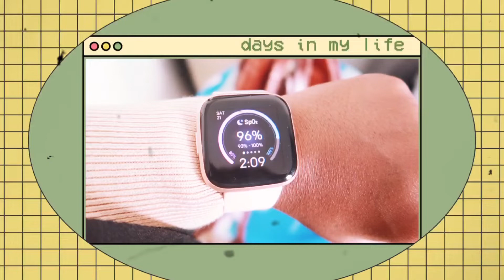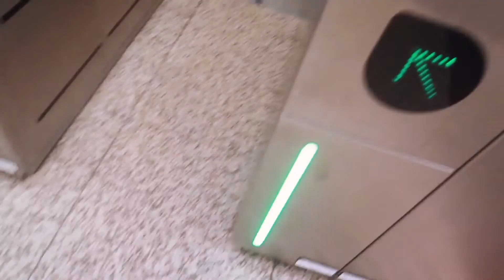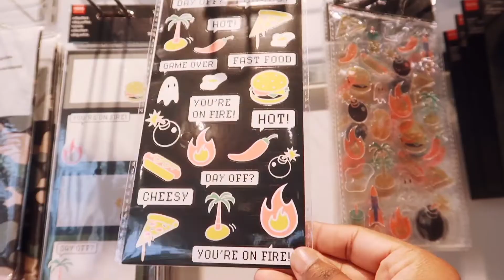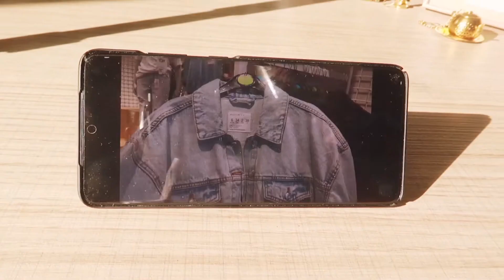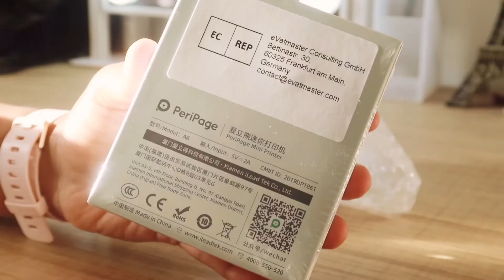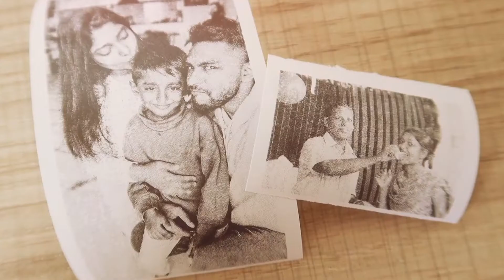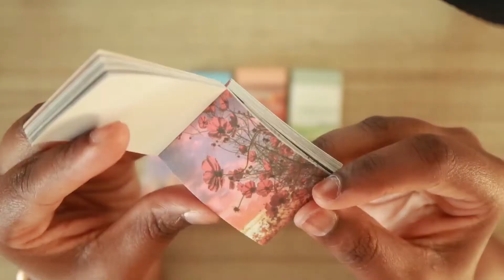Summer Days in my life | Unboxing Peripage mini printer, journaling stickers Aesthetic Europe vlog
Here is the last few days of summer in Belgium!
Also shared my new Peripage mini printer 304dpi unboxing!

📌Peripage 304DPI Pocket Photo Printer Mini

📌Washi Sticker Set (8 Set, 400 Pieces) for Journaling

CAMERA GEAR USED:

○ Primary Camera
○ Secondary Camera
○ Mini Tripod
○ Main Tripod
○ Memory Card
○ Ring Light